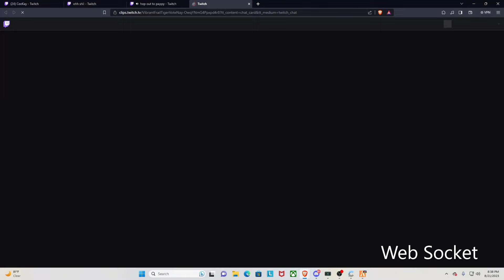GTA RP | TONEE ON DEMON TIME😈 SLIDING ON THF FOR LIL JAY! *DEMON TIME* Windy City RP